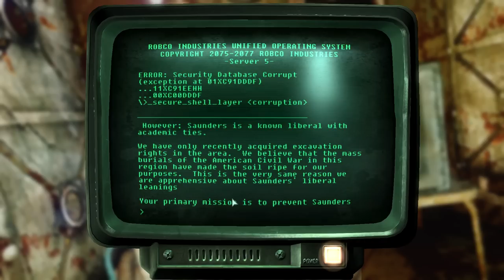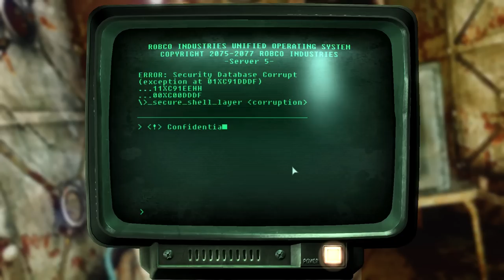Point Lookout Part 5: The Wreck of the USS Ozymandias - Fallout 3 Lore